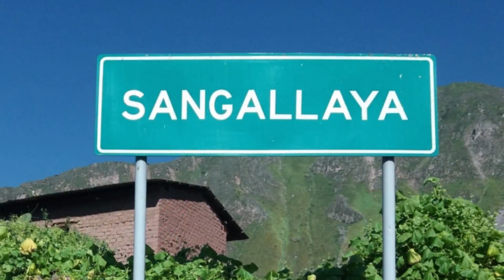ARTE NATIVO KORNAYA - "Techada (costumbrista)" - SANGALLAYA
La Flauta y la Tinya, instrumentos heredados de los antepasados, cuyas melodias acompañaban las labores del día a día de los Sangallayinos, interpretado por  ARTE NATIVO KORNAYA.

Techada (costumbrista - Julio Chumbipuma Valencia)
Melodía que era parte de las labores de construcción de los techos de las viviendas, en la cual se utilizaban paja de trigo y de cebada.